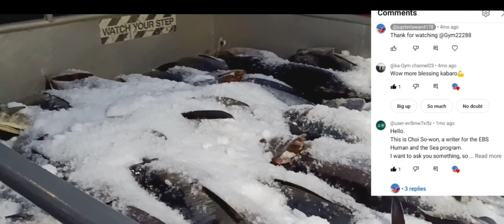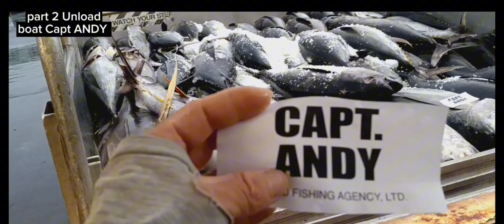25,750pound boat Capt ANDY Hindi parin tumaas ang prisyo ng tuna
even if it rains. I don't give up on my video so I can show you my videos. here on the boat Capt ANDY. first of all I thank you for subscribing and watching my video vlogs here on Hawaii fishing longline.
They start unloading at 6:30am. and because the unloading is scheduled. and because the ships can't unload at the same time. and because there are too many fish this month because it's the season and finish one ship first to unload .
the price of tuna and baycatch has not changed yet.
25.750 pounds

             price. 1 pound

Big Eye tuna. $3 dollars
yellowpin tuna $1 dollar
baycatch 10 cents

     crew
Indonesia 6
Capt Vietnam 1